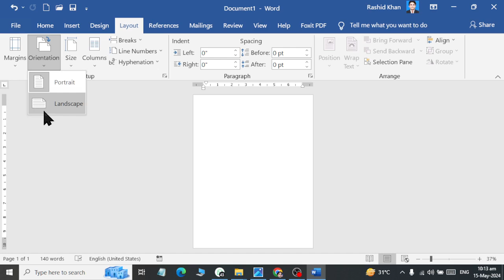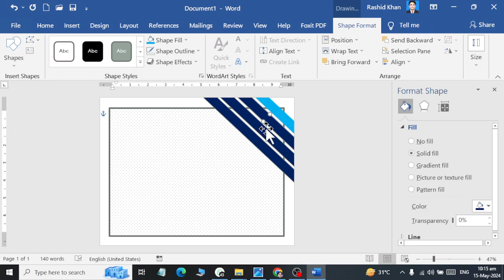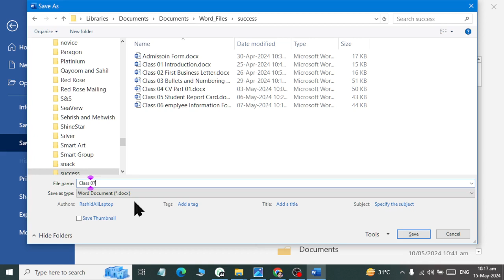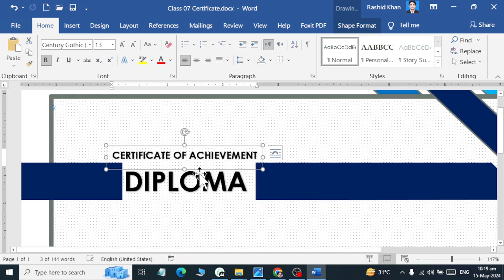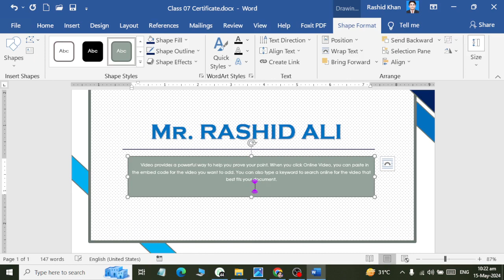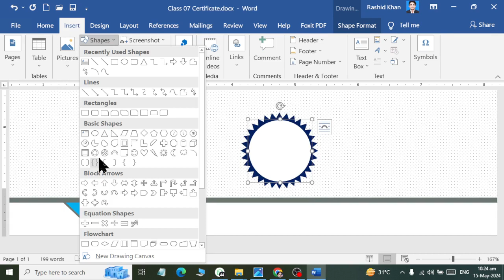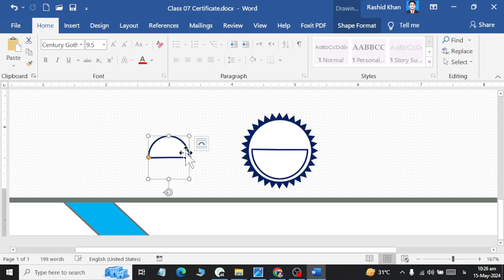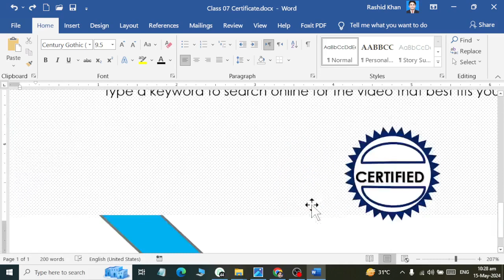MS Word Desigining a Strip Certificate